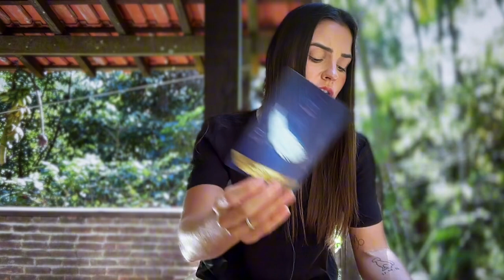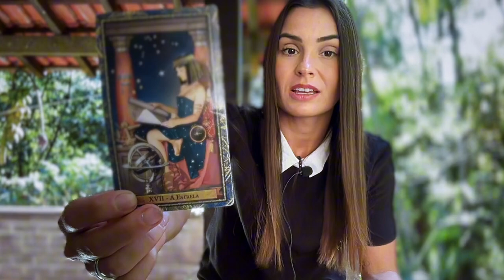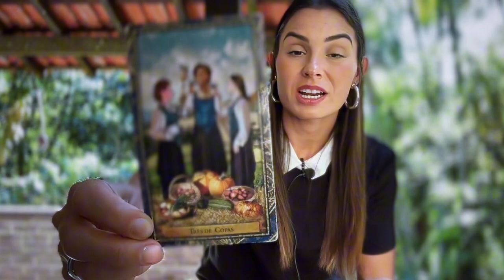LIBRA ♎️: MUDE O FOCO! SEUS MENTORES ESTÃO DO SEU LADO TE MOSTRANDO OS SINAIS E VOCÊ NÃO ESTÁ VENDO!